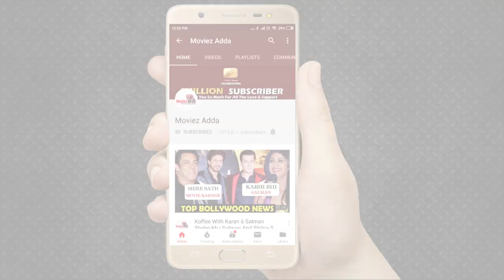Salman's YouTube Channel CREATES History Becomes MOST Subscribed Channel For Any Bollywood Actor